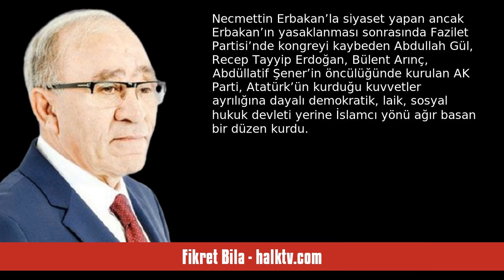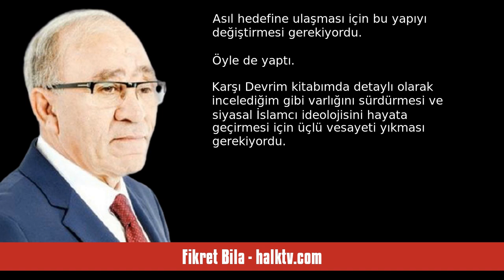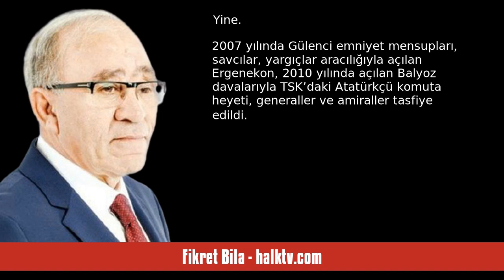FİKRET BİLA: AK PARTİ’NİN KARNESİ - SESLİ KÖŞE YAZISI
Fikret Bila - halktv.com - AK Parti’nin karnesi - 16 Ağustos 2024 tarihli yazısının seslendirmesi

"AK Parti 23 kuruluş yıl dönümünü kutladı.

Kurulduktan kısa bir süre sonra girdiği 2002 seçimlerinden bu yana iktidarını koruyor.

23 yaşında olan AK Parti, iktidarını 23 yıldır kesintisiz sürdürüyor.

Katıldığı genel ve yerel seçimlerde hep birinci olan AK Parti ilk kez 31 Mart 2024 yerel seçimlerinde hezimete uğradı ve ilk kez bir seçimden ikinci parti olarak çıktı.

Ekonomik krizin de etkisiyle seçimden sonra yapılan anketlerde seçmen desteğinin giderek düştüğü gözleniyor.

AK Parti’nin 23 yı. "